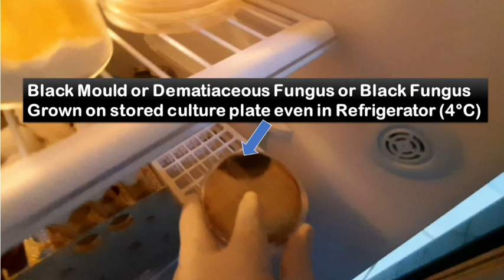Black Fungus String Operation, Observation and Microscopy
Black Mould or Dematiaceous Fungus or Black Fungus
Grown on stored culture plate even in Refrigerator (4°C)

LPCB Preparation of Black Fungus
Septate hyphae of black fungus
Mycelium ( group of hyphae) of Black Fungus
KOH Mount Footages of Various Fungi: Introduction, List of Footages and Descriptions
LPCB Mount Footages of Various Fungi: Introduction, List of Footages and Descriptions
Atlas of Fungi: Introduction, List of Fungi with Structures and Related Videos
List of Fungi
1. Candida albicans
2. Candida glabrata
3. Candida Krusei
4. Candida tropicalis
5. Cryptococcus neoformans
6. Geotrichum
7. Malassezia
8. Aspergillus flavus
9. Aspergillus fumigatus
10. Aspergillus niger
11. Bipolaris
12. Cladosporium
13. Curvularia
14. Epidermophyton floccosum
15. Trichophyton mentagrophyte
16. Trichophyton rubrum
17. Microsporum persicolor
18. Microsporum ferrugineum
19. Fonsecaea
20. Fusarium oxysporum
21. Fusarium solani
22. Mucor
23. Penicillium
24. Rhizopus
25. Scedosporium
26. Sporothrix schenckii
27. Syncephalastrum
28. Trichosporon
29. Acremonium
30. Ochroconis gallopava
31. Trichoderma species
KOH Wet Mount Preparation: Introduction, Principle, Procedure, Result Interpretation and Uses
SDA: Introduction, Principle, Composition, Preparation, Colony Characteristics and Uses
PDA: Introduction, Principle, Composition, Test Procedure, Colony Characteristics and Uses

Corn Meal Agar (CMA): Introduction, Principle, Composition, Test Procedure, Colony Characteristics and Uses

DTM: Introduction, Principle, Composition, Test Procedure, Colony Characteristics and Uses
Candida albicans: Introduction, Morphology, Pathogenicity, Laboratory Diagnosis and Treatment
Cryptococcosis: Introduction, Pathogenesis, Laboratory Diagnosis, Treatment, Prevention and Control
Sporothrix: Introduction, Morphology, Pathogenesis, Complications, Laboratory Diagnosis, Treatment, Prevention and Control
Trichophyton mentagrophytes: Introduction, Morphology, Pathogenicity, Laboratory Diagnosis and Keynotes
 Histoplasma : Introduction, Morphology, Life Cycle, Pathogenesis, Laboratory Diagnosis, Treatment and Prevention
Fungi: General Characteristics, Classification, Morphology, Pathogenicity, Sample collection, Lab Diagnosis, Treatment and Prevention
Fusarium species: General Characteristics, Pathogenesis, Clinical Findings, Laboratory Diagnosis, Treatment, Prevention, and Control
Fungal Infections Laboratory Diagnosis: Introduction, Sample Collections and Procedure
Phialophora species: General Characteristics, Pathogenesis, Clinical Findings, Laboratory Diagnosis, Treatment, Prevention, and Control
Microsporum: General Characteristics, Pathogenesis, Clinical Findings, Laboratory Diagnosis, Epidemiology, Prevention, and Control
Epidermophyton: General Characteristics, Pathogenesis, Clinical Findings, Laboratory Diagnosis, Treatment, Prevention, and Control
Blastomyces dermatitidis: General Characteristics, Pathogenesis, Clinical Findings, Laboratory Diagnosis, Epidemiology, Prevention, and Control
Coccidioides immitis : General Characteristics, Pathogenesis, Clinical Findings, Laboratory Diagnosis, Epidemiology, Prevention, and Control
Paracoccidioides brasiliensis: General Characteristics, Pathogenesis, Clinical Findings, Laboratory Diagnosis, Epidemiology, Prevention, and Control